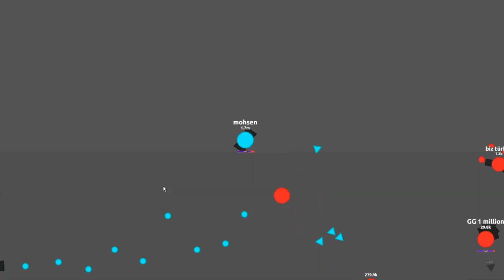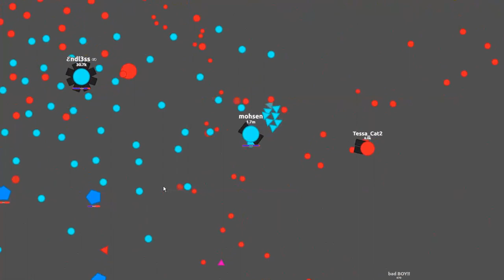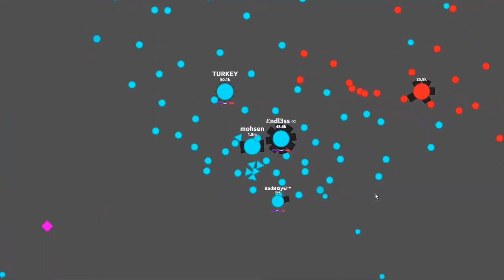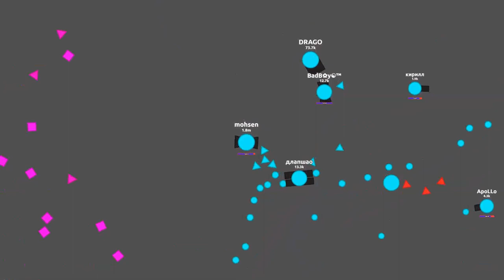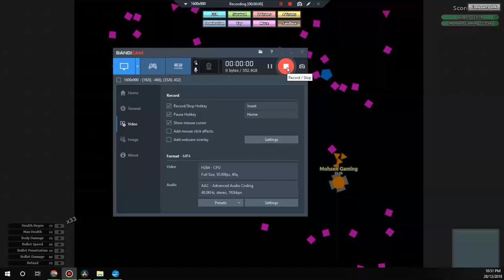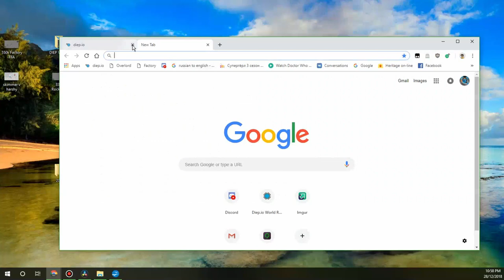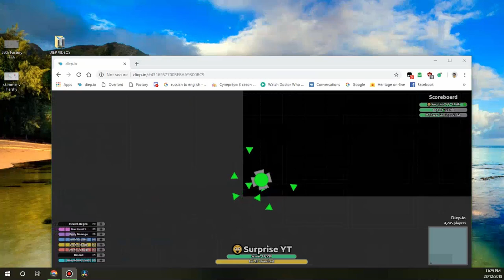Mohsen 2.9 Million Overseer 2tdm Interview with Surprise in diep.io